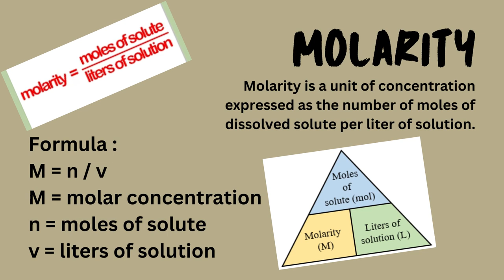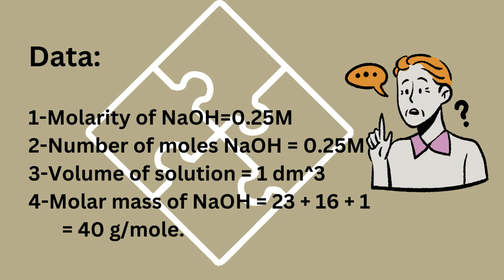Chemistry Class#9 Chapter#6 Solutions(Molarity)How can we calculate Molarity of a solution#chemistry